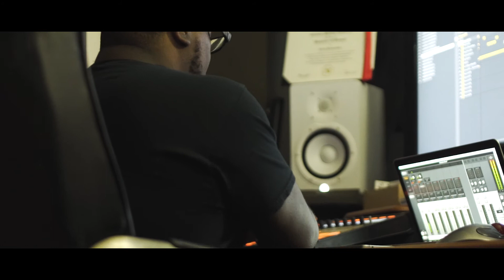GOLDENEARZ "All Chilled, No Flexin" (VLOG Episode 1) Shot by.